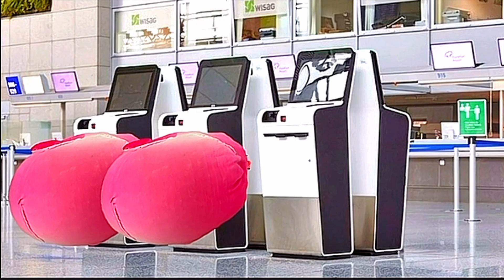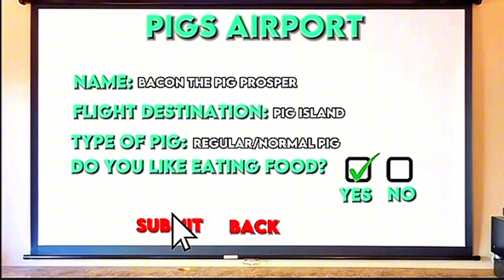March 28, 2024